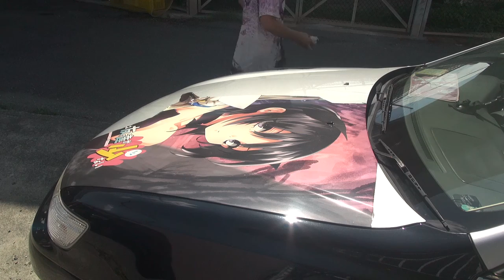痛車のシートを剥がす動画。